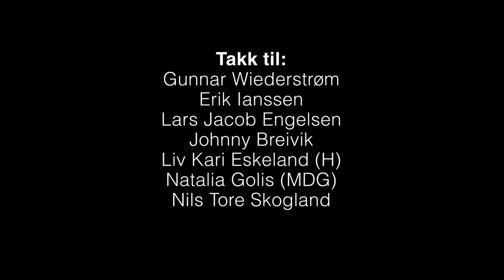Sjøgrønn skipsfart: Kan Vestlandet vise leden?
01:58 Intro - Gunnar Wiederstrøm | 04:55 Slik kan Vestlandet i 2018 endre hele klimapolitikken i Norge - Erik Ianssen, Selfa | 22:57 Norled mot nullutslipp innenfor ferje- og hurtigbåt -  Lars Jacob Engelsen | 39:15 Bergen havn - Norges grønneste havn - Johnny Breivik | 54:35 Hva gjør regjeringen? -  Liv Kari Eskeland (H) | 01:09:51 Debatt med innlederne, Nils Tore Skogland (NVH) og Natalia Golis (MDG).

Transport langs kysten har alltid vært viktig for Norge. Utslipp fra sjøtransport utgjør en stor del av våre nasjonale klimagassutslipp og cruiseskipene forårsaker lokal forurensning i fjorder og havner. Men vi øyner håp: Vi har hatt verdens første elektriske ferge i drift i fem år over Sognefjorden og nye anbudsrunder for ferger og hurtigbåter har strenge utslippskrav. Verft på Vestlandet er langt fremme når det gjelder bygging av båter og skip med lave og ingen utslipp. Vi hører om karbonskog, batteridrift, landstrøm og hydrogen. Kan fremtiden virkelig være sjøgrønn? Hva kan vi vente oss i årene fremover, og stiller politikerne strenge nok krav til industrien slik at utviklingen går raskt nok?